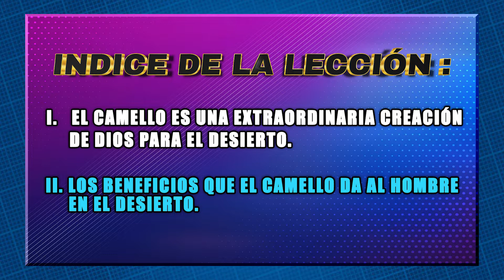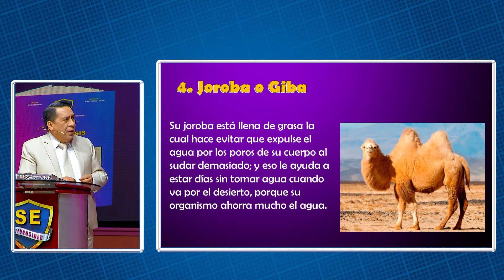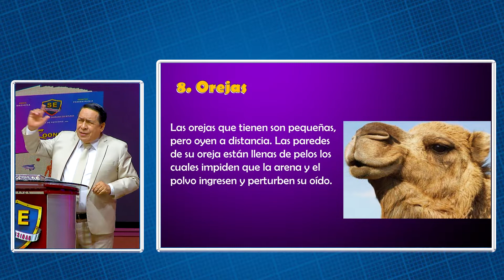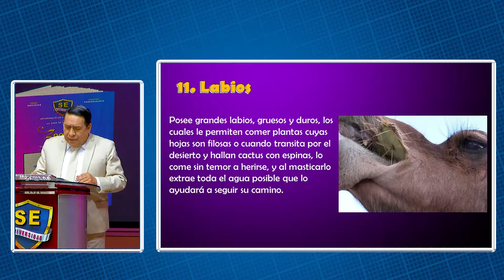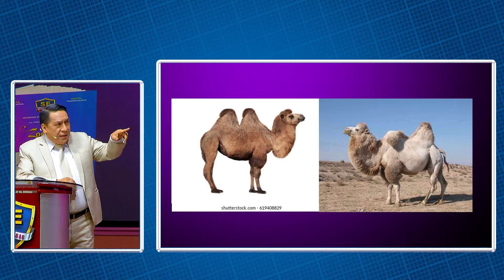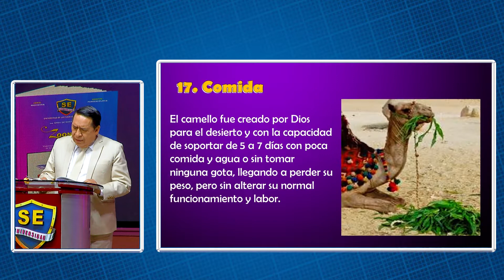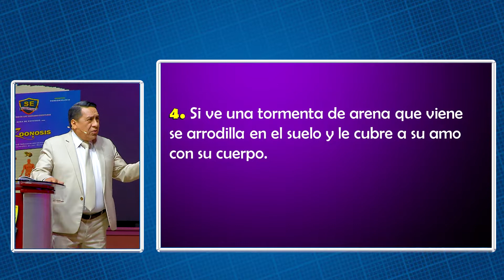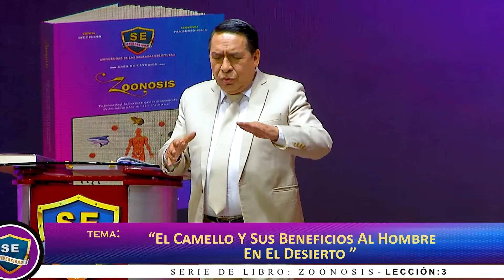ZOONOSIS - El Camello y sus Beneficios al Hombre - Lecc : 3